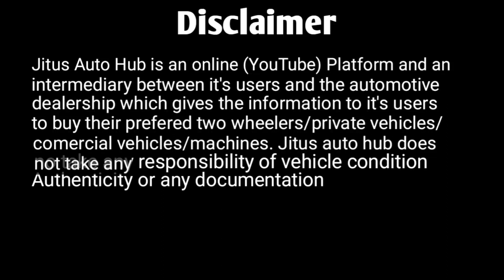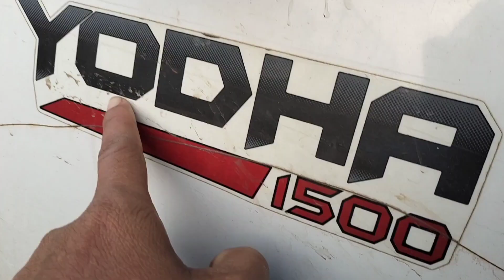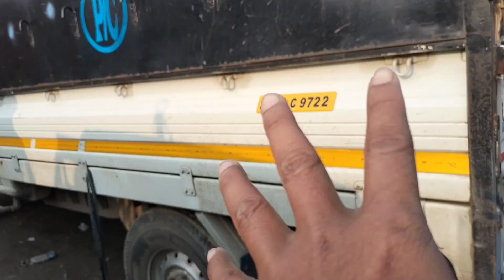Yodha 1500 Second Hand Pickup 2020 Model Ready For Sale